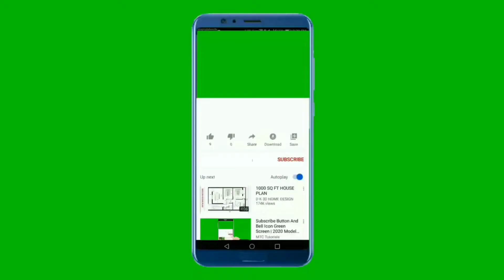Daadi maa ka second checkup Vlog 11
So Hi
 guys we Had so much fun Shoot this
 Entertaining pice for you all frends and viewers.

Please Share your Honest Reviews on our video in comments section Below.

Show Your love on your Channel Thank you